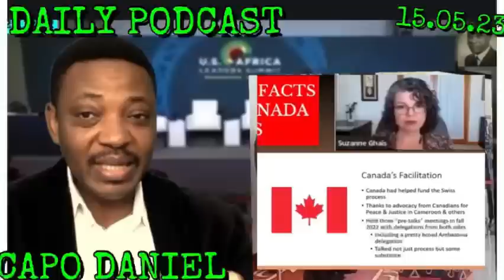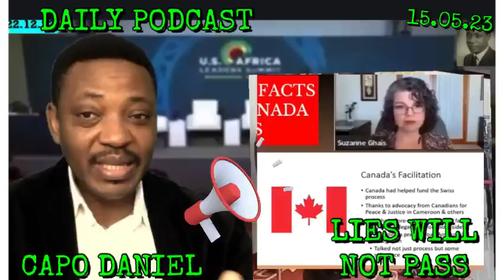DAILY PODCAST 15.05.23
The lies will not hold and will not be allowed unchallenged.
Ambazonia launched 7 successful attacks against the Cameroon occupation forces and recorded 14 colonial neutralised.
Capo Daniel